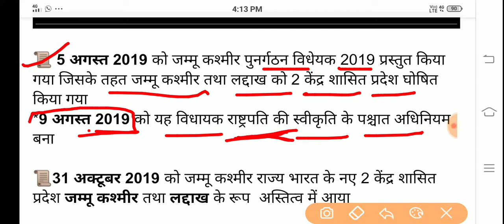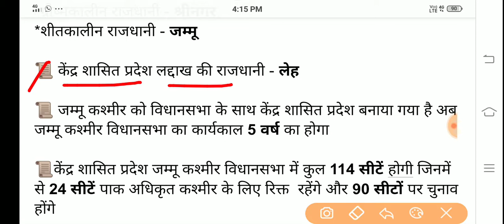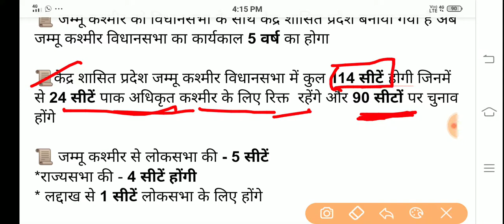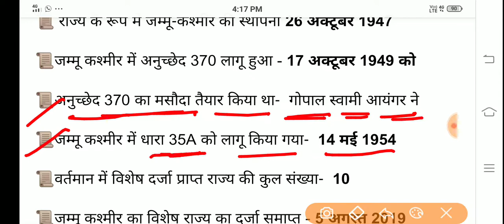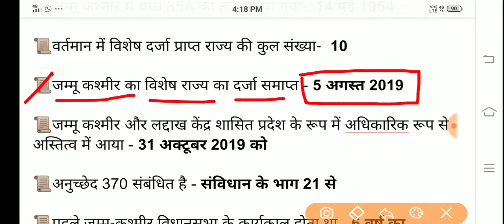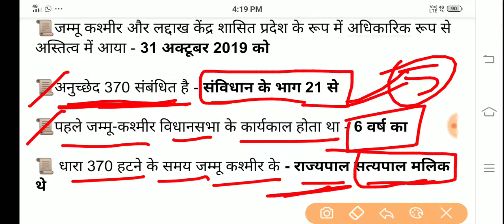केंद्र शासित प्रदेश जम्मू कश्मीर और लद्दाख से संबंधित सभी प्रश्न|Jammu Kashmir and ladakh GK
objective Lucent
Lucent GK...
lucent history...
lucent.

edu teria practice set.
Bihar Daroga edu teria practice set book...

bihar SI edu teria practice set 2021
edu teria book practice set 2021
bihar daroda
bihar Daroga pt exam 2021
Bihar SI PT exam 2021
Bihar SI PT exam Cut off 2021
bihar Daroga pt exam cut off 2021
Bihar SI PT Cut off
bihar Daroga admit card 2021
Bihar Daroga pt admit card 2021
bihar Daroga current affairs GK
bihar Daroga 2021  for current affairs

bihar Daroga pt question
bihar police history question
bihar Daroga history important question
bihar Daroga previous years question
bihar Daroga PT previous years question paper